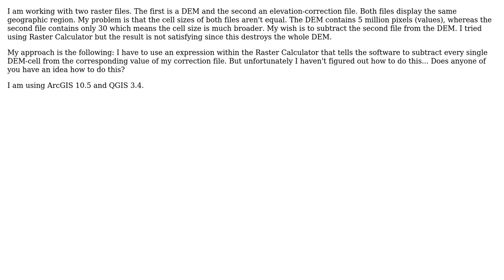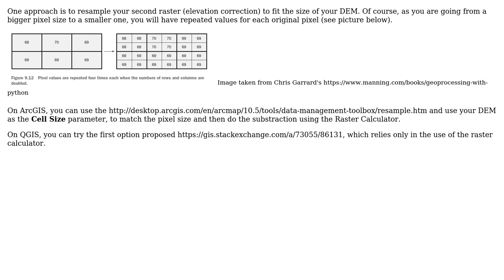GIS: Substracting raster values from 2 rasters with different cell sizes (2 Solutions!!)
GIS: Substracting raster values from 2 rasters with different cell sizes

With thanks & praise to God, and with thanks to the many people who have made this project possible! | Content (except music & images) licensed under CC BY-SA | Music | Images & others | With thanks to user Vince user pan user MAT user Marcelo Villa-Pineros and the Stack Exchange Network Trademarks are property of their respective owners. You are responsible for your own actions.